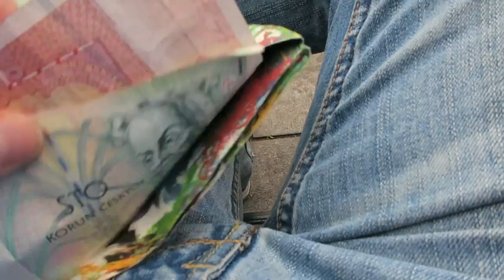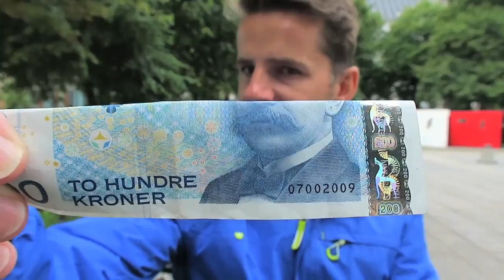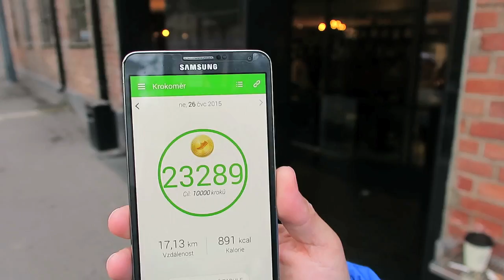FUNNY MONEY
☺ SEND US YOUR LOVELY MAIL HERE:
VIRALBROTHERS
P.O.BOX 134
KAFKOVA 19
16041 PRAHA 6
CZECH REPUBLIC